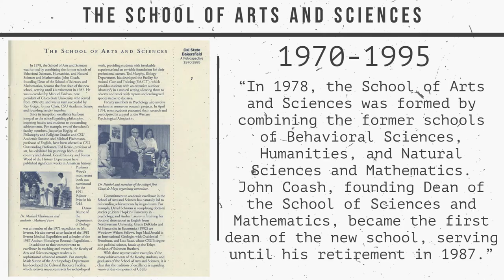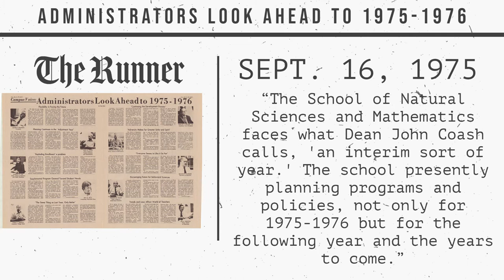FHOF 2021 Dr. Anthony Rathburn introduces Dr. John "Jack" Coash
Dr. John "Jack" Coash was a founding dean at California State University, Bakersfield.